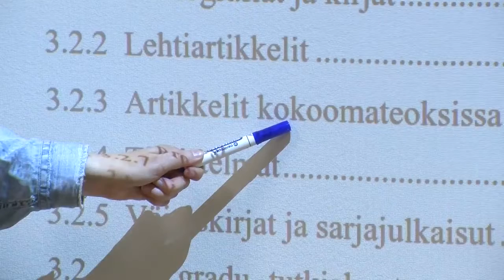Tarvitsetko apua opiskeluun? Apua on tarjolla.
Kun tarvitset apua opintojen suorittamisessa, ole meihin yhteydessä.